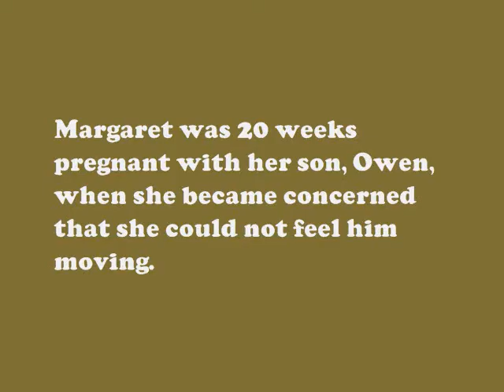Documentarian Margaret Chaidez AMCDocumentary.org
AMC: Arthrogryposis Multiplex Congenita, is a rare congenital disorder and can be passed on by the parents' DNA, or it can be sporadic, which means it can affect any child.
Margaret was 20 weeks pregnant with her son, Owen, when she became concerned that she could not feel him moving.
Margaret started her AMC Documentary as an inspiration for her son Owen.